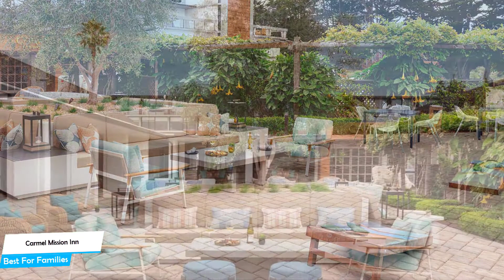Best Hotels In Carmel, California - For Families, Couples, Work Trips, Luxury & Budget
► Links to the best hotels in Carmel, California we mentioned in this video:

► 3. Carmel Bay View Inn
► 2. Monterey Plaza Hotel & Spa

In this video, we listed the top 5 best hotels in Carmel, California. I made this list based on my personal opinion, and i tried to list them based on their price, quality, location and more. If you want to see the price and find out more information about these hotels, you can check out the links above.